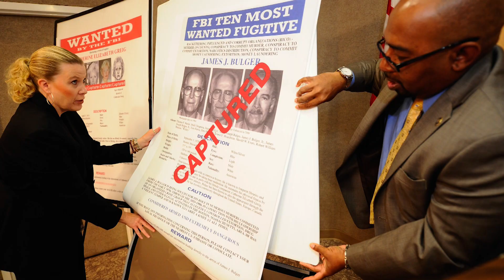Notorious Boston Gangster James 'Whitey' Bulger Killed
Boston gangster James "Whitey" Bulger has been killed shortly after being moved to a prison in West Virginia that houses over 1,000
maximum-security inmates. Bulger was serving a life sentence after being convicted in 2013 of participating in 11 murders.